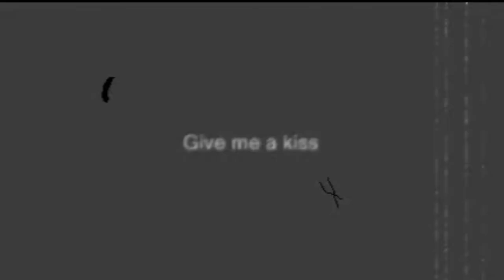THE OLDEST TV SHOW